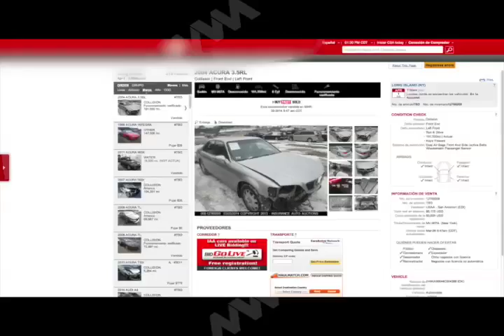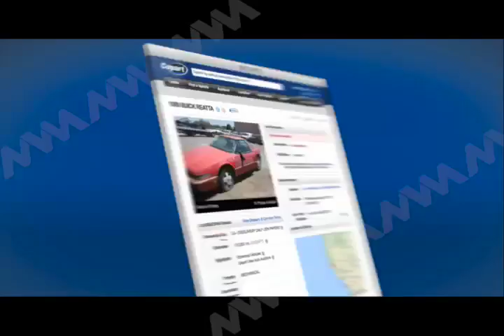Internet herramienta para la compra de automóviles